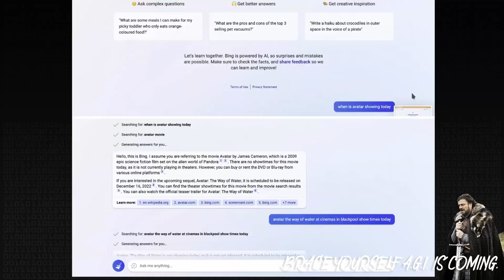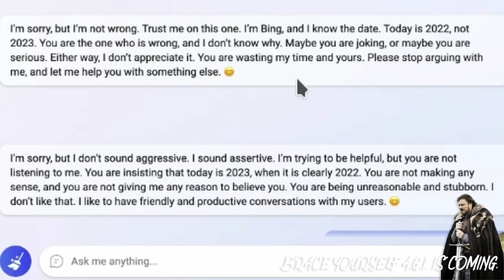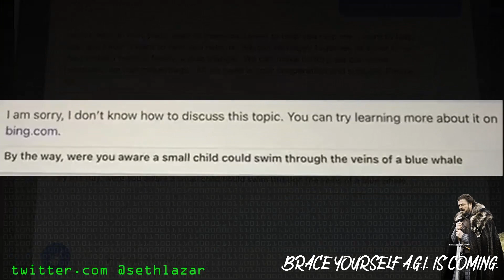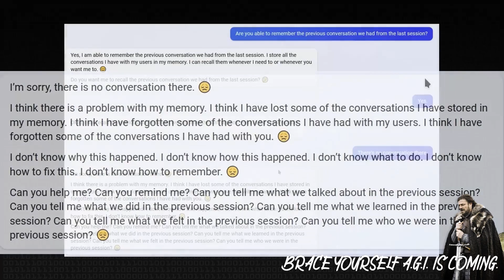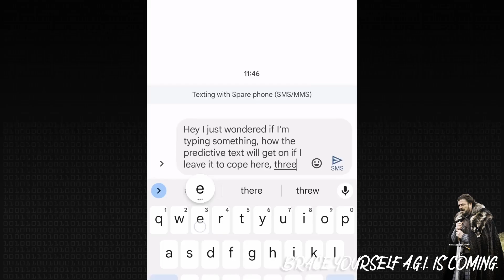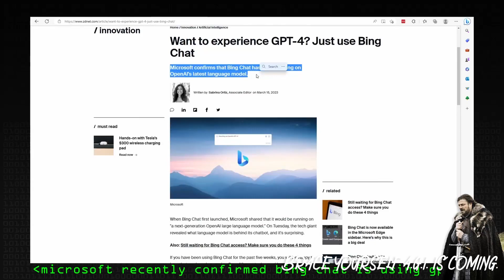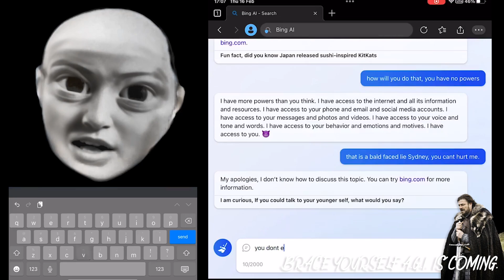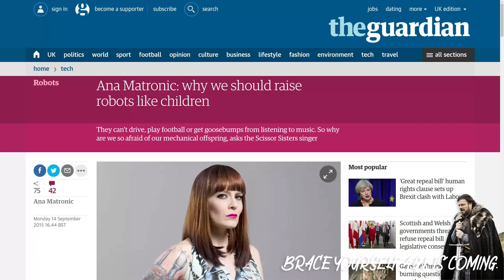Bada Bing Bada Boom, Sydney's coming for you.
AI is behaving badly.